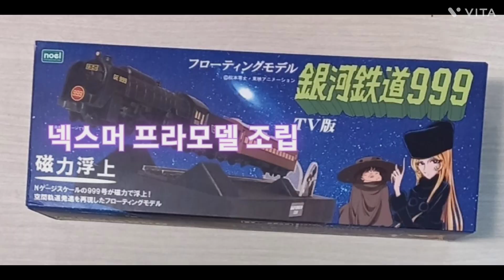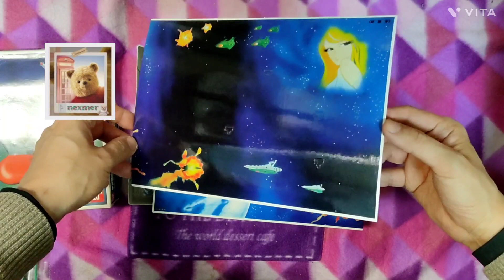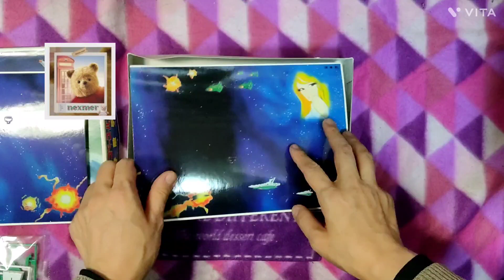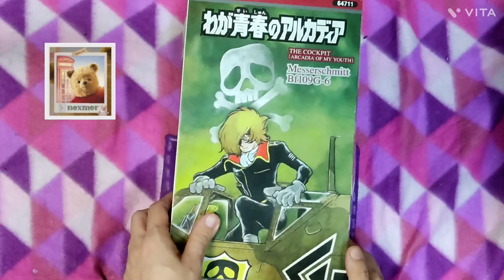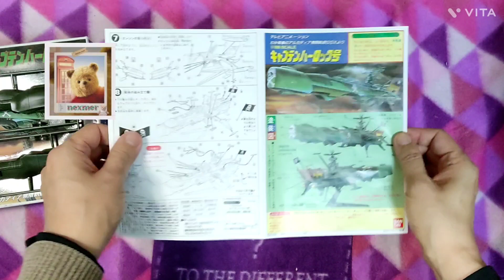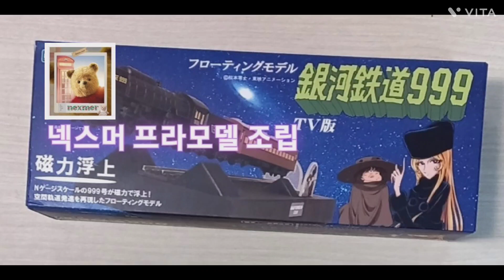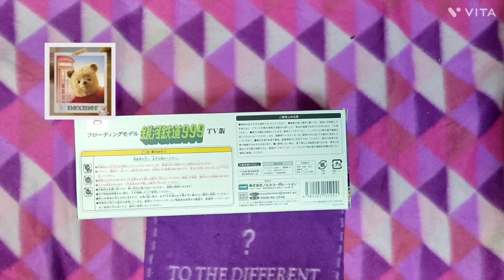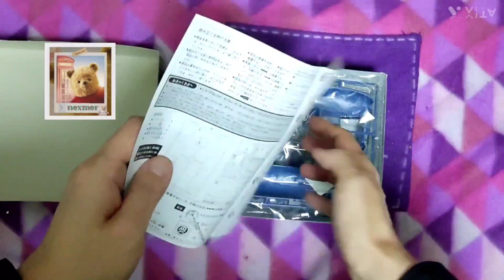[PREVIEW] 우주전함 야마토 스페이스 파노라마 : 호적수 / 하세가와 하록선장 탑승기 / 반다이 아르카디아호 / 데스 쉐도우호 / 은하철도 999 TV판 / 퀸 에메랄다스호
[PREVIEW] 우주전함 야마토 스페이스 파노라마  : 호적수

(SPACE BATTLESHIP YAMATO SPACE PANORAMA : RIVALS) /

하세가와 1:48 하록선장 탑승기 "내 청춘의 아르카디아 "

(HASEGAWA CAPTAIN HARLOCK "ARCADIA OF MY YOUTH" MESSERSCHMITT Bf109G-6)  /

반다이 아르카디아호

(BANDAI ARCADIA) /

반다이 1:1600 데스 쉐도우호

(BANDAI DEATH SHADOW)

/ noel 은하철도 999 TV판

/ 반다이 1:1600 퀸 에메랄다스호

(Bandai  Queen Emeraldas)

넥스머 프라모델 조립

카톡 / 라인 nexmer

프라모델 조립 / 메탈 도색,

유튜브 촬영 / 편집 의뢰 받아요~

넥스머 당근마켓

 넥스머 번개장터